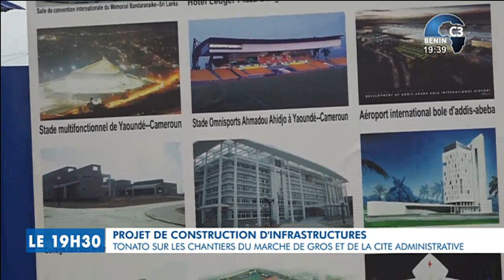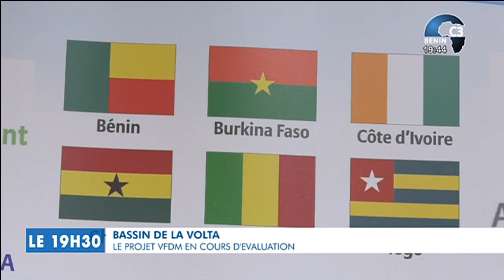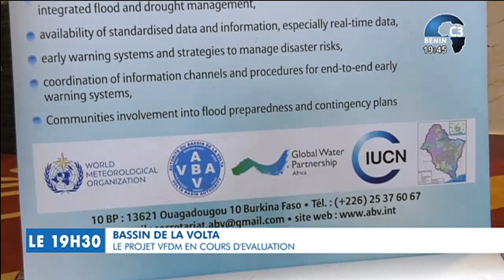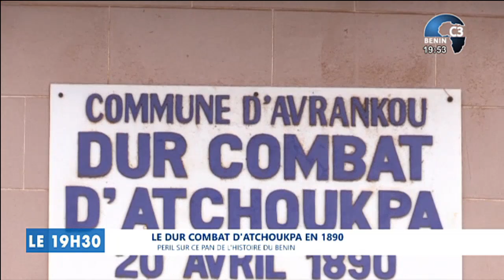CANAL3-BENIN : Journal Télévisé 19h30 du Jeudi 05 Mai 2022 avec Ulrich GABA